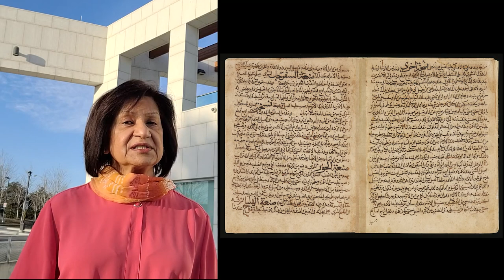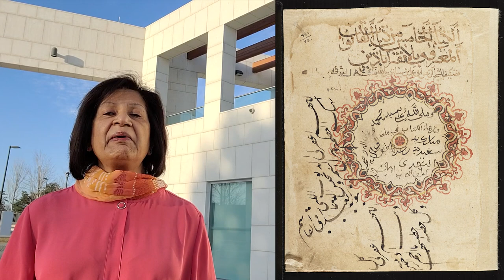The Public Curates: Dr. Nurjehan Akbarali on the Canon of Medicine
For family physician Dr. Nurjehan Akbarali, The Canon of Medicine (Qanun [Fi’l-Tibb] of Ibn Sina), is a touchstone that takes her back to her days as a medical student. The five-volume encyclopedia, which dates back to around 1024, set the standard for Muslims and Europeans in the medical field for more than 500 years.The fifth volume on drugs and pharmaceuticals is part of our permanent Collection. As Dr. Akbarali notes in her video for the MuseumWithoutWalls, the book's brilliant author, Iranian physician-philosopher Ibn Sina, achieved significant advancements in his study of contagions and transmission, and laid the foundation for the quarantine measures that we are living through today.

To learn more about the object (accession number AKM510)

Bringing you online Museum experiences is part of our mission to connect cultures and promote understanding between peoples. To learn more about how you can support the Museum by making a donation or becoming a Friend or Patron, please